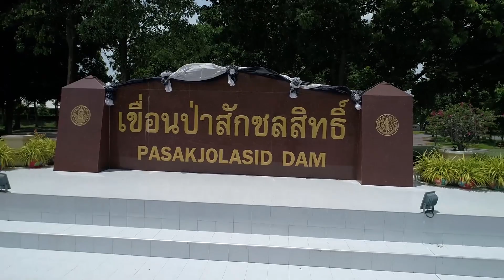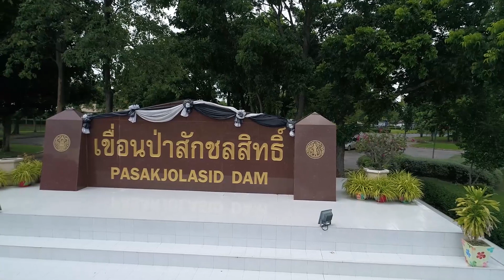ตามรอยพ่อ ณ เขื่อนป่าสักชลสิทธิ์ จ.ลพบุรี 23-06-2560